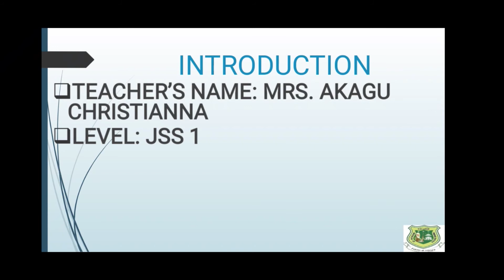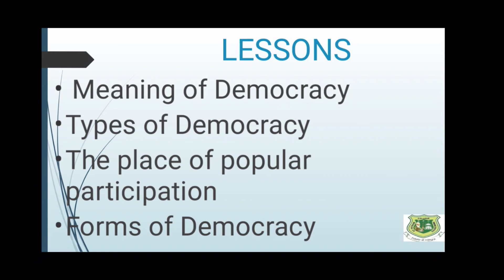CIVIC EDUCATION - DEMOCRACY - JS1 WK4